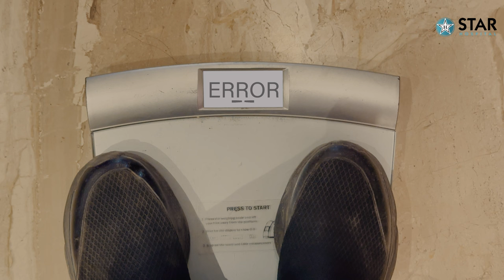Shulgi Jugli Latest Comedy Video | Latest Punjabi Comedy - Star Hospital's Weight Loss Management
265, Lajpat Nagar, Guru Nanak Mission Chowk,

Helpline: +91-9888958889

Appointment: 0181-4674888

- Deluxe Suit
- Local accomodation

- Physiotherapy
- Lifestyle changes
- Phycho-counselling
- Liposuction
- Tummy Tuck

Appointment by phone:
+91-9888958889